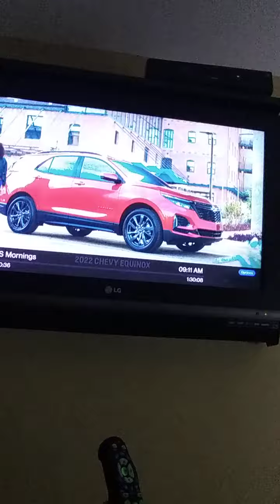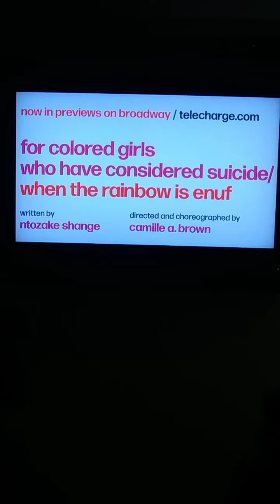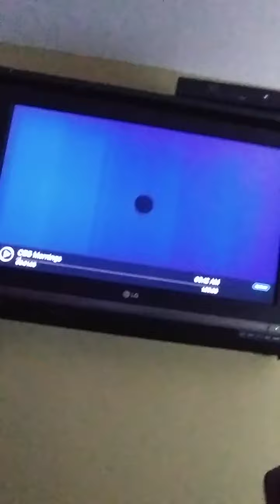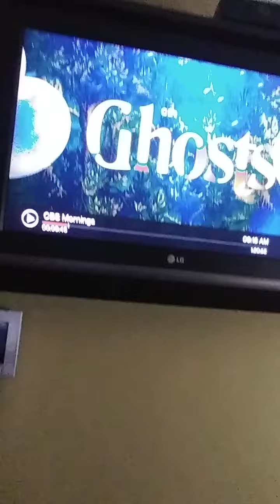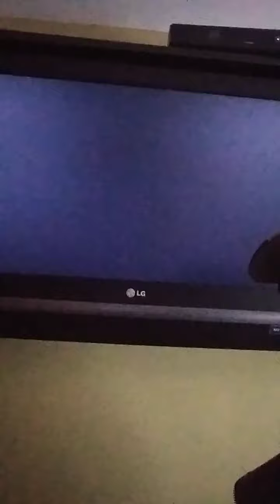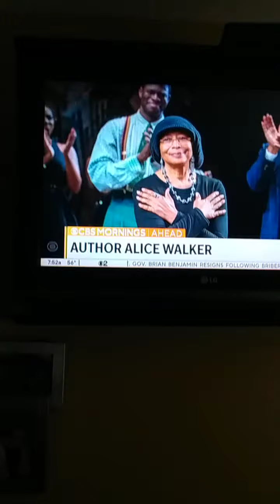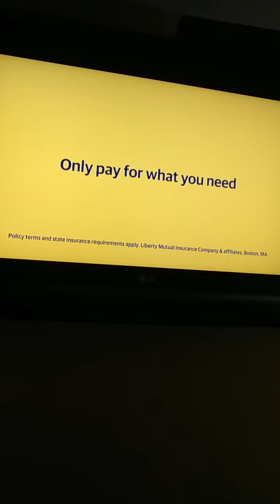'CBS MORNINGS' A SYNOPSIS & OVERLAY PARLAY, 'GENDER REVEAL FOUL'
NICOLE CATTARUZZA
STAR*1978
STAR*8378
04/13/2022